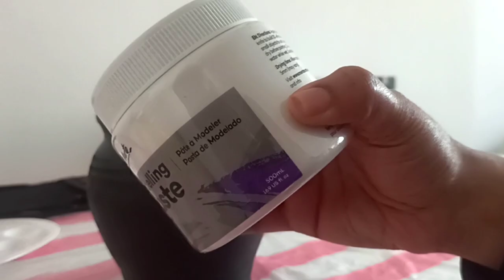DIY Painting and Sculpture Art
Hey ... Thank you for tuning in to my channel once again. Means a lot

In this video am just fixing a pot my Lil princess painted to somethg i always wanted to try.

I am a beginner so if i can do it... U can do it too... It's easy !!! Do share your work in the comments i would love to see it. 💞 Thanks !